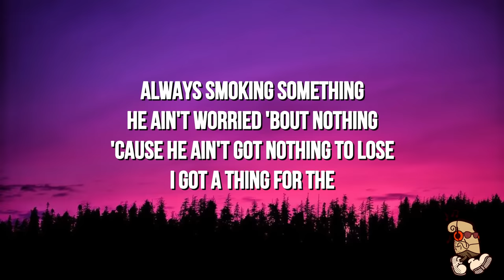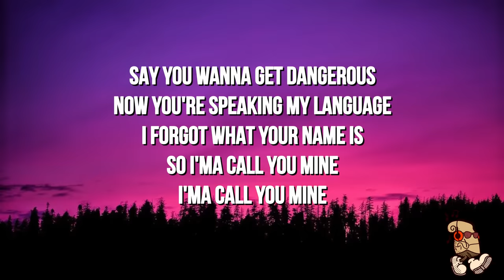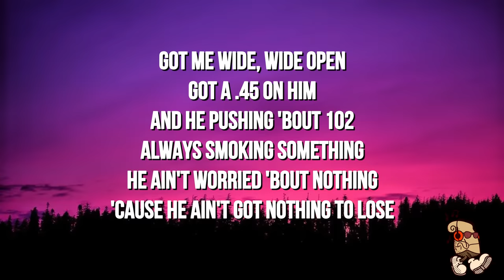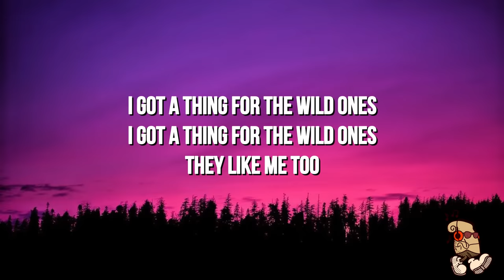Jessie Murph - Wild Ones (Lyrics) feat. Jelly Roll | "i got a thing for the, hard liquor on ice"